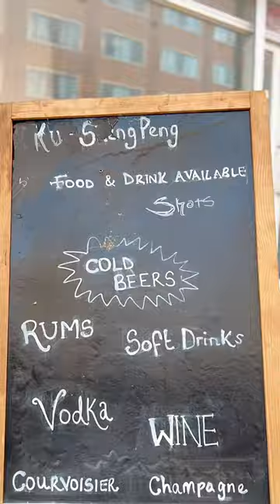This restaurant is named after marijuana!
SPOT OF THE WEEK:
"Ku Sheng peng" Caribbean Restaurant
London, UK